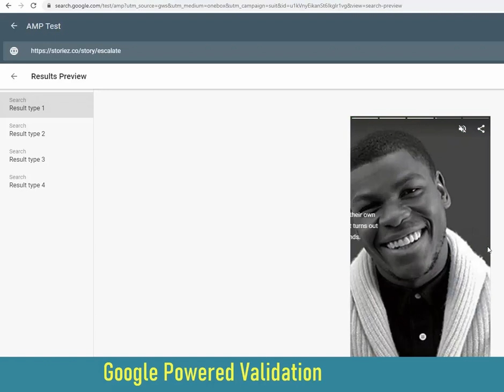Google AMP visual Stories Validating StoryPal